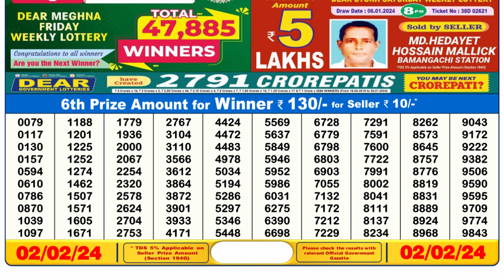🔴 Lottery Sambad Live 06:00pm 02/02/24 Day Nagaland State Dear Lottery Result Pdf Download